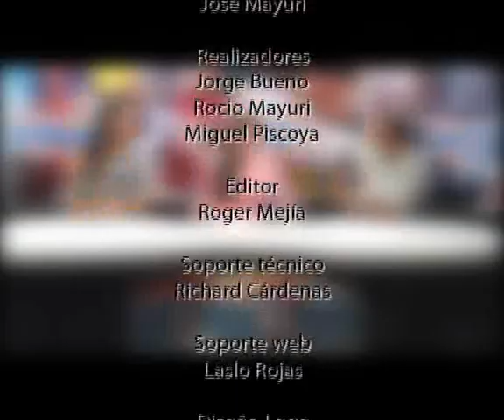Flavia Connearn: "nosotros queremos ir a ganar todo"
Perú está a puertas de participar en el Sudamericano y Flavia Connearn es directa a las posibilidades de cuadro peruano, "Brasil está en otro nivel, pero nosotros queremos ir a ganar todo", recalca.

Por su parte, Fiorella Upiachihua destaca la descentralización del Rugby tras el desarrollo del primer partido de rugby femenino en Tacna, "el crecimiento está un poco lento, pero veo que hay muchas ganas y el equipo que viajará a Brasil está mejor preparado que años anteriores", resaltó.